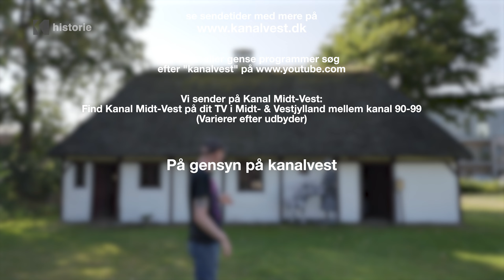på besøg hos Frilandsmuseet Herning del 2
Museumsinspektør Jesper Christensen viser os rundt på Frilandsmuseet i Herning. Museet i Herning er et af de ældste Frilandsmuseer i Danmark og det kommer let til syne, da stedet er fyldt med historie.